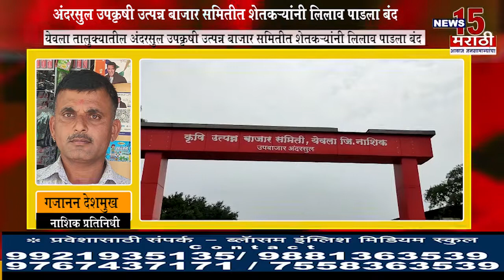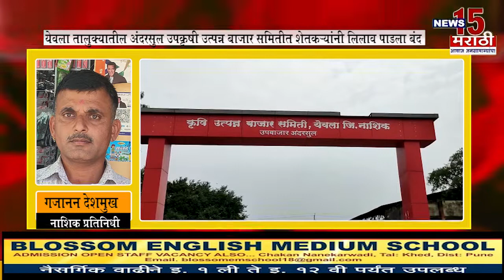Breaking News - नाशिक | येवला तालुक्यातील अंदरसुल उपकृषी उत्पन्न बाजार बंद | News15 मराठी